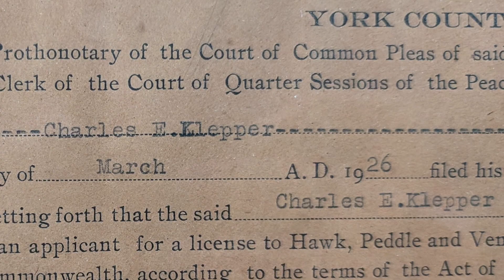The keys to success: Klepper’s has secured and unlocked York for more than a century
Since 1940, the shop at 117 East King Street has been called Klepper’s.

A giant key-shaped sign juts out from the second story, reading, “Klepper’s Key Shop.” That was the shop’s original name — but technically, it’s called “Klepper’s Security Source” today.

Yet, to many Yorkers, it’s simply “Klepper’s.” The name has stuck over the years — and outlived founder Charles E. Klepper. In fact, there’s no longer a Klepper employed by Klepper’s. But the locksmithing tradition lives on — and has given rise to a slate of additional services that Charles Klepper never could have predicted a century ago.